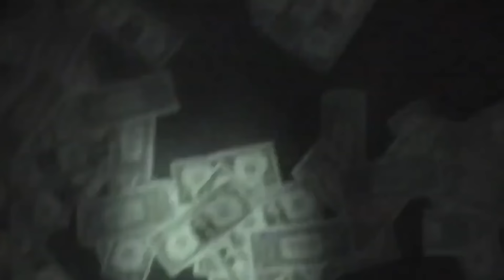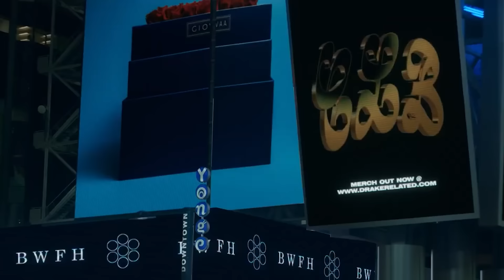Drake Responds To Kendrick Lamar Diss On IG Live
The views, opinions, and information expressed in our videos are based on rumors, gossip, and publicly available information. They should not be taken as factual or definitive statements about any individual or event. We make no representations or warranties of any kind, express or implied, about the completeness, accuracy, reliability, or suitability of the information discussed. We respect the rights of individuals and entities. We do not intend to harm, defame, or malign any religion, ethnic group, club, organization, company, individual, or anyone. We are not responsible for any actions taken by viewers based on the information provided in our videos. By viewing our content, you agree not to hold us liable for any misinformation, harm, or damages resulting from the consumption of our content. Always remember to think critically and verify information before accepting it as fact.